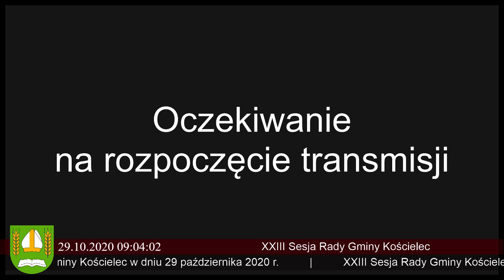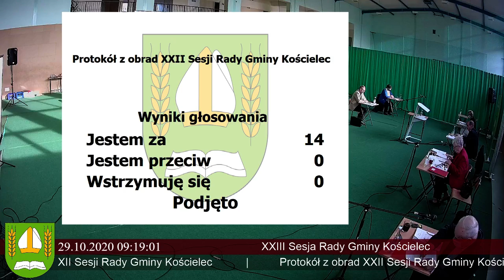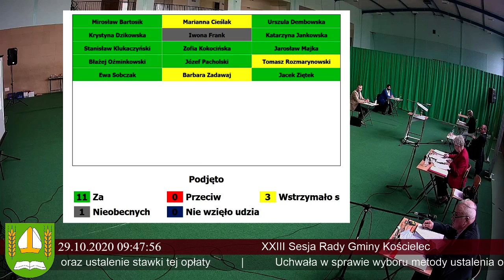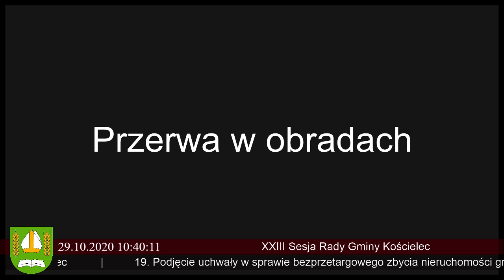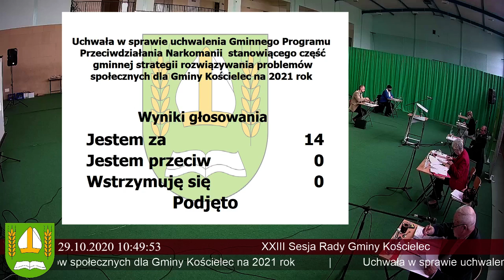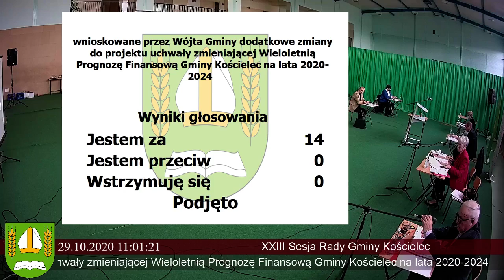Gmina Kościelec Sesja Rady Gminy - 2020.10.29